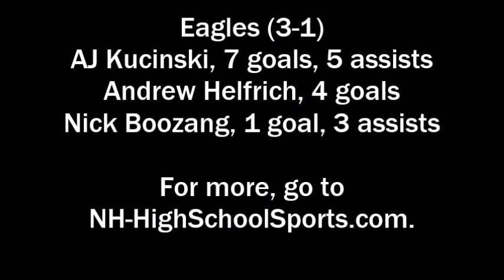Boys Lacrosse: Souhegan at Boston College High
Boston College High pulled away from Souhegan in the second half for a 17-5 win on April 18, 2016.